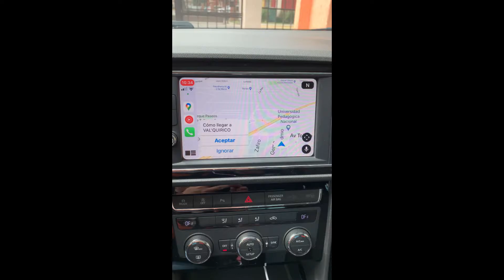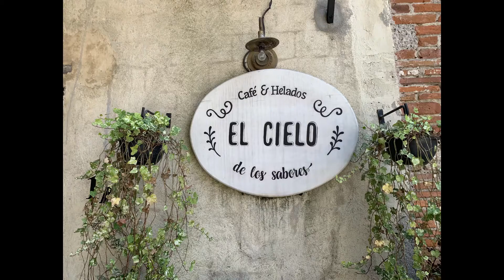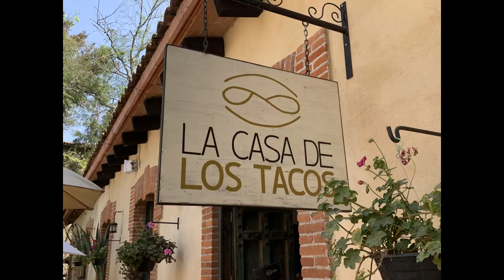Un día en Val'Quirico / ¿Qué Hacer? y ¿Dónde Comer? Llegando Del DF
Val'Quirico es uno de los lugares más emblemáticos de Puebla, conoce uno de los mejores Lugares para comer aquí

A 15 minutos de la ciudad de Puebla y a 2 Horas saliendo de la Ciudad de México

Se trata de un complejo turístico y residencial, es de estilo medieval y significa en español «Valle de Quirico», está inspirado en San Quirico d'Orcia, un pueblo en la región Toscana de Italia

Visitamos un lugar especializado en cortes de carne,  llamado

LA CASA DE LOS TACOS

Nos encantó el lugar y la comida es deliciosa!

Te sugiero mi video de Los Huaraches En Cuautitlán, México